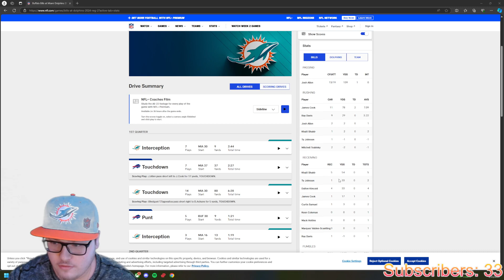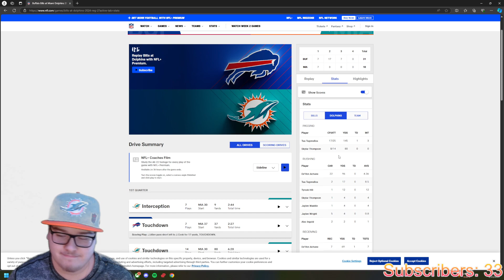PRAY FOR TUA! Buffalo Bills at Miami Dolphins Postgame Reaction! Dolphins Fan